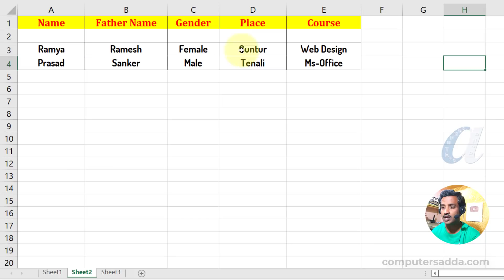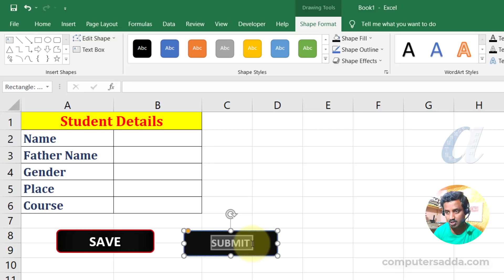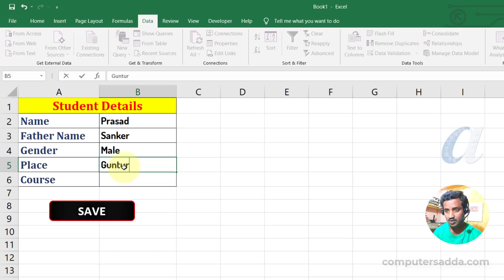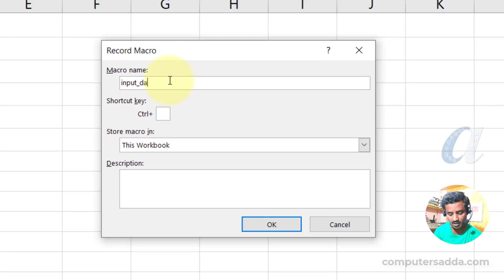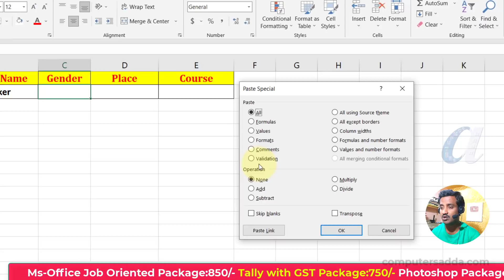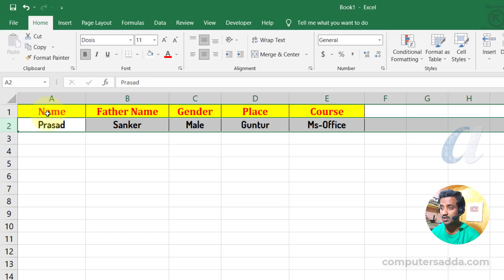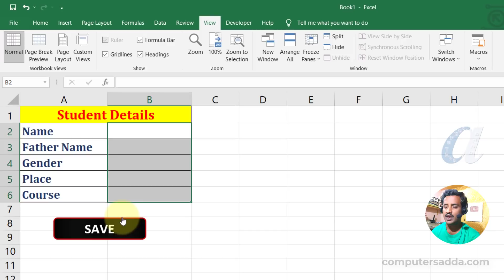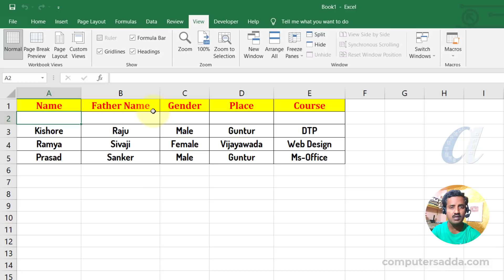👉 Auto Transfer & Save Data to another Sheet in Excel Telugu || Computersadda.com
హాయ్ .. వ్యూయర్స్ ..
Each Course Topic wise Play list Links :-